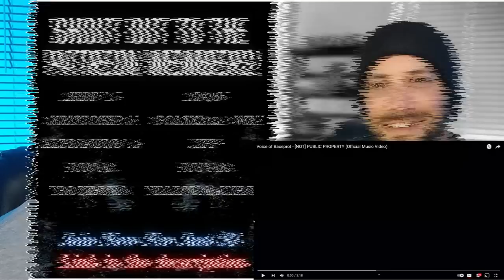V.O.B. IS KILLING IT! First Reaction - Voice of Baceprot (NOT) PUBLIC PROPERTY & Killing In The Name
Their voices WILL be heard!